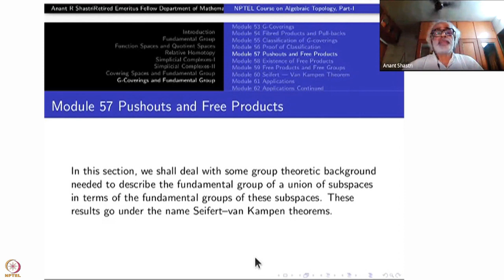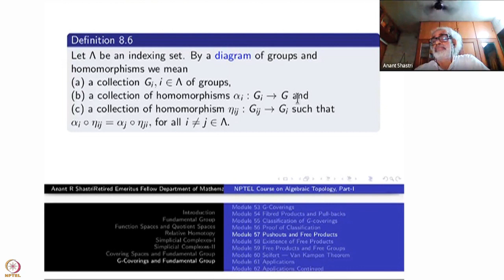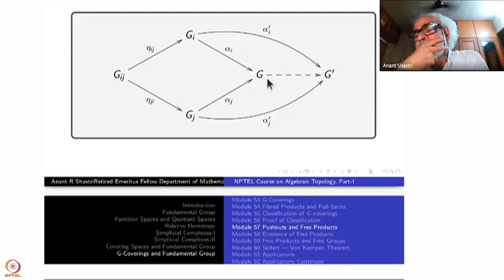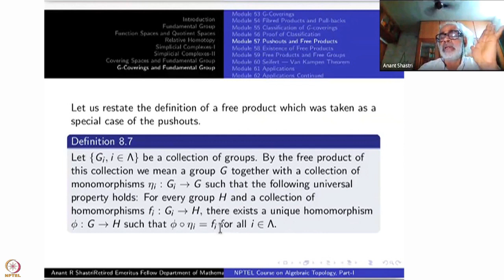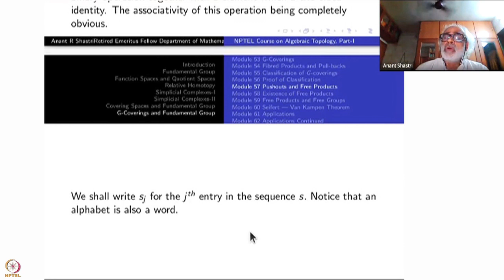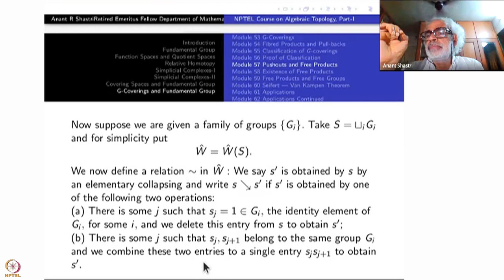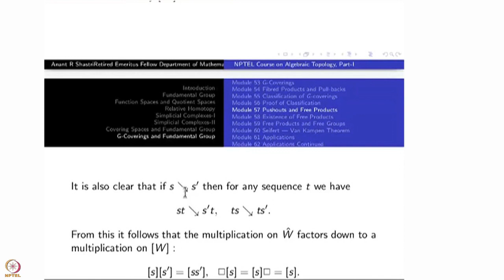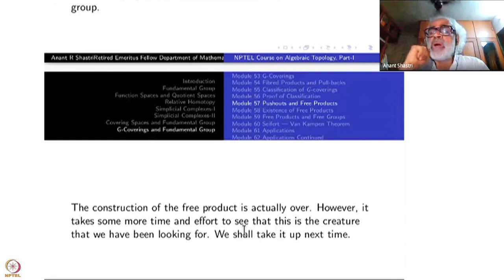Week 11 : Lecture 57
Week 11 : Lecture 57 : Pushouts and Free products